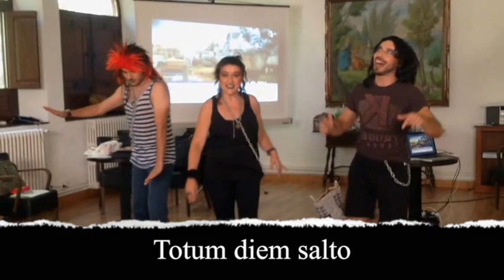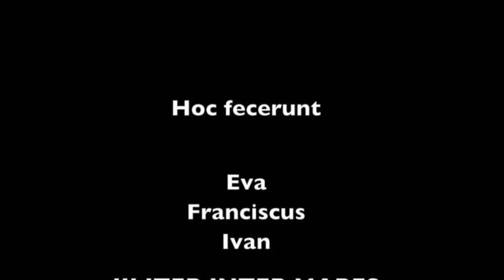Saltando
Eva, Franciscus et Ivan in sermone latino verserunt cantum "Bailando". III Iter Inter Pares (Manzanera, 2014)